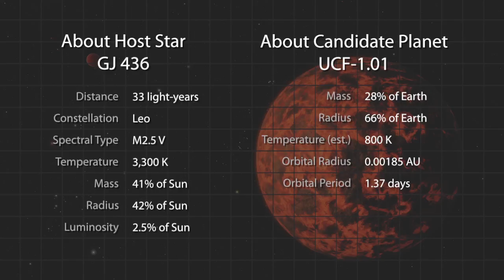Possible Nearby Exoplanet Smaller than Earth (Update)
Astronomers using NASA's Spitzer Space Telescope have detected what they believe is an alien world just two-thirds the size of Earth - one of the smallest on record!